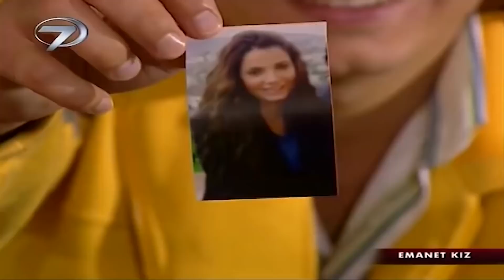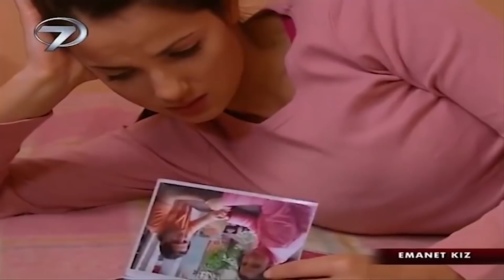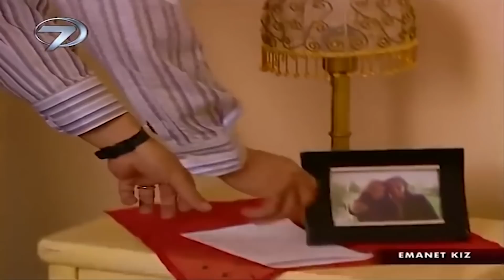Emanet Kız - Kanal 7 TV Filmi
Emanet Kız Filmi...
Karısı tarafından ihanete uğrayan İrfan, kızı Ayşe’yi evdeki hizmetçilere emanet ederek şehri terk eder. Küçük kızı kendi kızları gibi sahiplenen aile, yoksul halleriyle Ayşe’yi üniversite eğitimine başlatırlar.

Ayşe’nin üniversite arkadaşlarından Berk genç kızla okul bitince evlenmek niyetindedir. Berk’in birlikte yaşadığı eniştesi ise Ayşe’yi yıllar önce terk eden babası İrfan’dır. Zengin bir hayat yaşayan İrfan genç kızın Berk’le serveti için evlenmek istediğini düşünmektedir ve bu birlikteliğe karşı çıkmaktadır.

Kader yıllar sonra baba kızı karşı karşıya getirmiştir fakat ne İrfan karşısına aldığı genç kızın kendi kızı olduğundan ne de Ayşe kendisini hor gören adamın babası olduğundan habersizdir.

Hiç suçlu olmadığı bir hayatın yükünü omzunda taşıyan genç kız İrfan’ın babası olduğunu öğrenebilecek mi? Karşılıklı hesaplaşma sonunda baba ve kız gerçeklerin farkına varabilecekler mi? Ayşe babasının kendisine çok gördüğü mutluluğu yaşayabilecek mi?